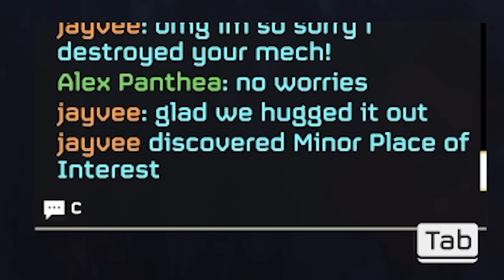Helldivers 2 mech update is absolute chaos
this game keeps getting better and better and better

Follow jayvee!